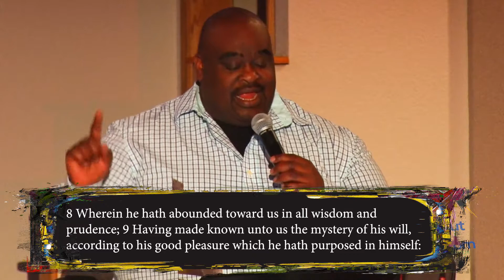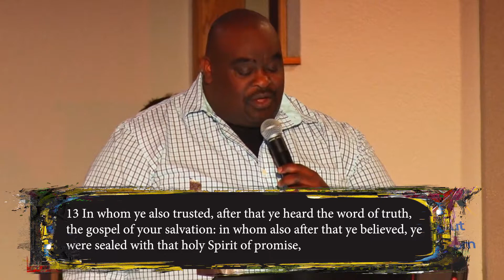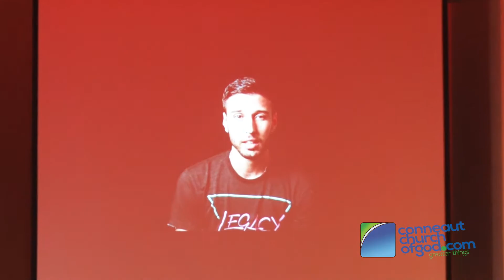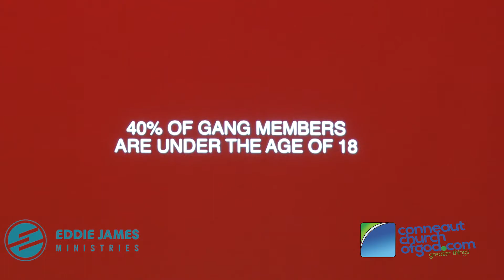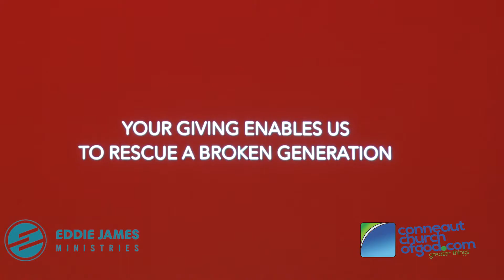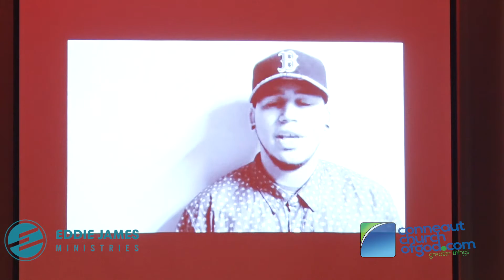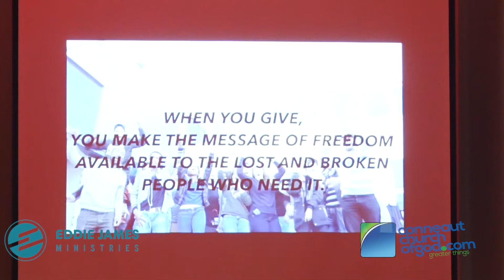Eddie James - Freedom - Conneaut Church of God Sept 3 2017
There are treasures that God has made available in your position as a son or daughter of God, an inheritance. Are you ignoring the invitation to accept this gift?  Watch as Eddie James & Eddie James Ministries leads you through to your breakthrough.

Eddie James visited the Conneaut Ohio Church of God on Labor Day weekend, September 2 & 3, 2017.

There is a video clip that was used in this service that had a soundtrack. The Conneaut Church of God and it's video ministry is not attempting to make money from this recording.